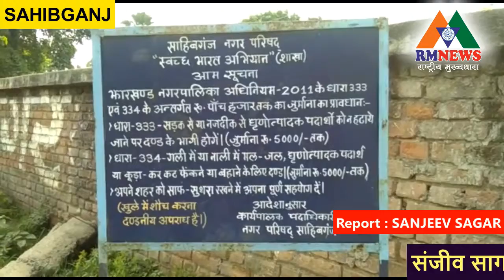सड़क गड्ढे पर या गड्ढे पर सड़क